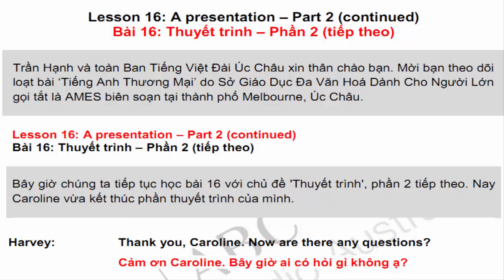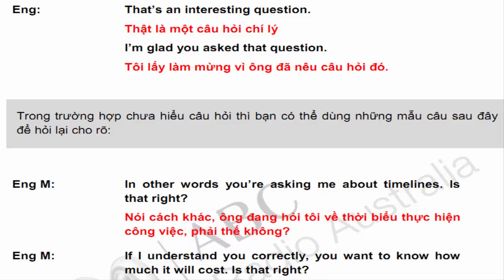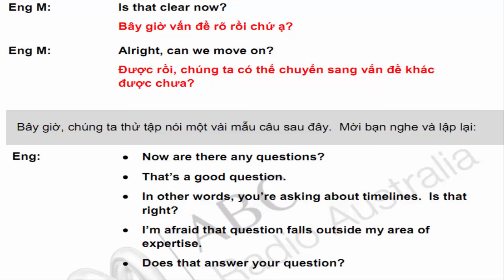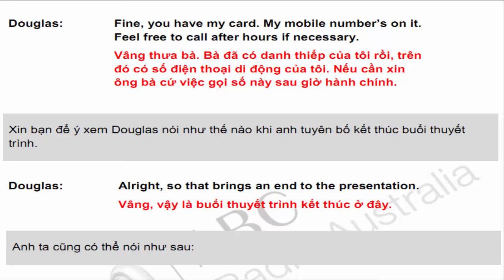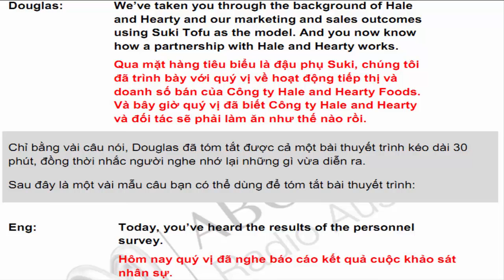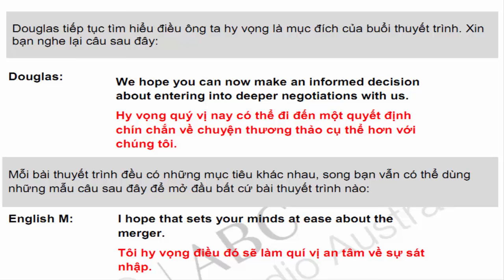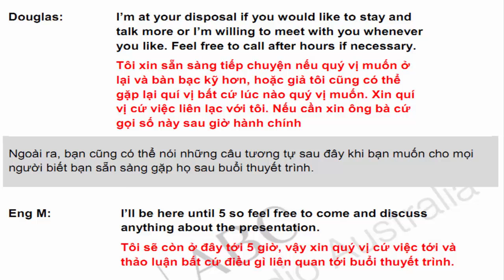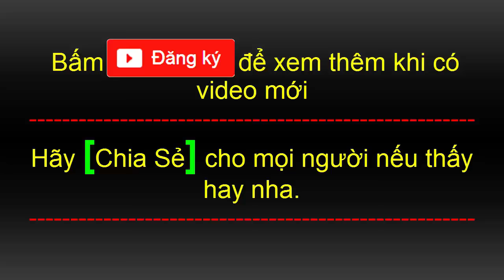Tiếng anh ngành Kinh doanh - Thương mại | Bài 16 kết luận và trả lời câu hỏi thuyết trình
Ứng phó trong phần hỏi đáp cuối buổi thuyết trình.
Học cách tóm tắt một bài thuyết trình và kết thúc buổi thuyết trình bằng phần hỏi đáp.

Ngoài ra, bạn sẽ luyện tập những mẫu câu cần thiết trong trường hợp bạn không trả lời được câu hỏi mà người khác đưa ra.